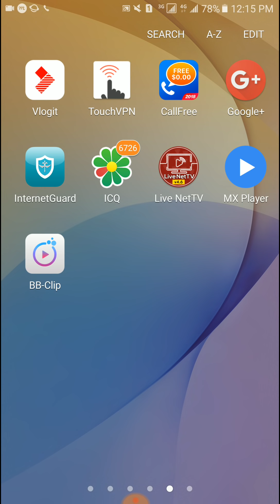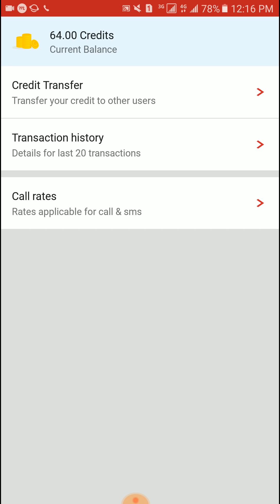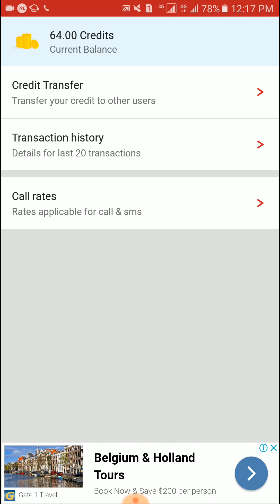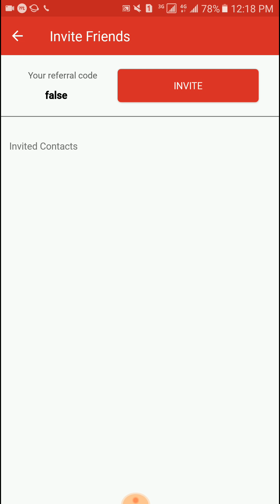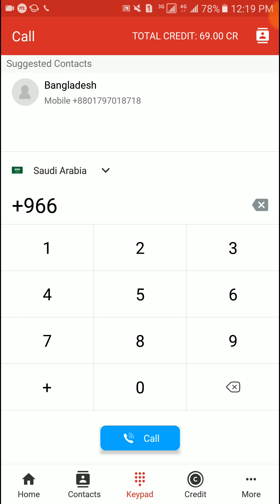Ggfune free call or credit sent any user unlimited erng credit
and use false in reference code to get free credits